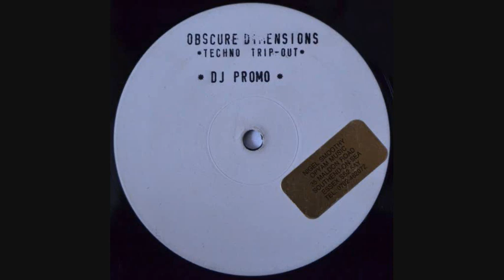Obscure Dimensions - Techno Trip Out